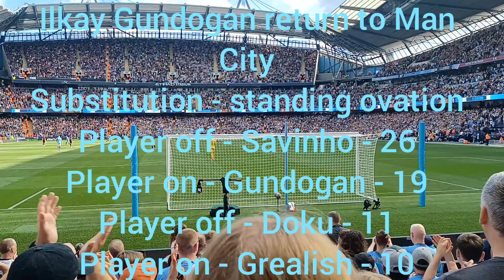Ilkay Gundogan return to Man City - standing ovation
Man City vs Ipswich Town 4-1 (3-1)
Ilkay Gundogan return to Man City
Standing ovation - double substitution
Savinho - 26 player off
Gundogan - 19 player on
Doku - 11 player off
Grealish - 10 player on